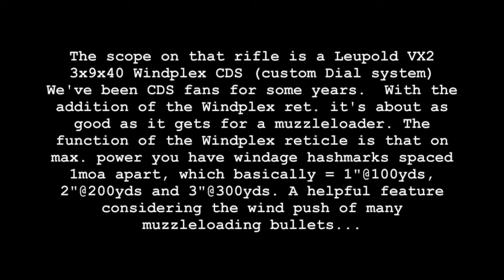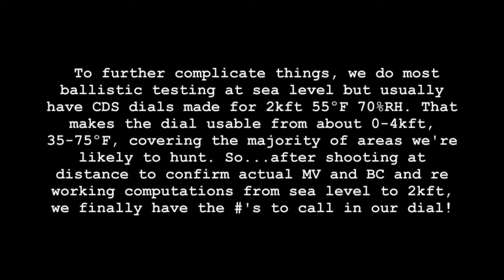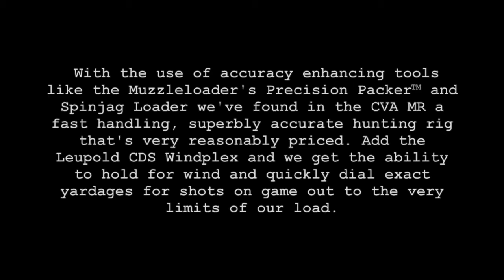Muzzleloader's Precision Packer™ Video of Leupold CDS on CVA MR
More of a slideshow than a video. If you've ever been curious how a ballistic dial scope might work on a Mzlder, check out the Leupold CDS on our CVA